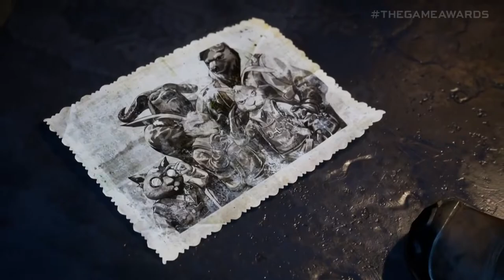F.I.S.T. Forged In Shadow Torch - Gameplay Trailer - Upcoming Game 2021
F.I.S.T. Forged In Shadow Torch - Gameplay Trailer von 2020 in HD, erscheint auch für PlayStation 4 und 5 / PS4™ & PS5™ erhältlich.
Gameplay Trailer from 2020 in HD, also available for PS4™ & PS5™
ℹ
Game: F.I.S.T. Forged In Shadow Torch
Release: 2021
Publisher: Shanghai TiGames Network Technology Limited
Platforms: PlayStation 4, PlayStation5
                    PC
ℹ Gameinfo ℹ
Vor sechs Jahren fiel die Maschinenlegion in die Fackelstadt ein und kolonisierte sie, die ursprünglich von Tieren bewohnt war. Rayton, der ehemalige Soldat im Widerstandskrieg, lebt seitdem in Abgeschiedenheit. Nachdem sein Freund gewaltsam verhaftet wurde, erobert Rayton seine mechanische Faust zurück und macht sich auf den Weg, um sich zu wehren. Er erwartet nie, dass er an einem zwischen der Mafia, der Rebellion und der Legion stehen würde.
Six years ago, the Machine Legion invaded and colonized the Torch City, which was originally inhabited by animals. Rayton, the former soldier in the resistance war, has been living in seclusion since then. After his friend is forcibly arrested, Rayton reclaims his mechanical fist and steps to his journey fighting back. And he never expects that he has been involved in a bigger scheme between the mafia, the rebellion, and the legion.